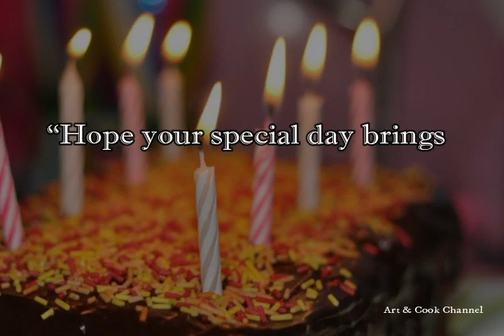whatsapp status,Video, Greetings ,Song,Message, Wishes